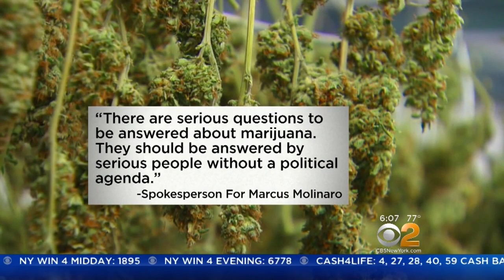De Blasio, O'Neill Expected To Make Marijuana Enforcement Announcement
Mayor Bill de Blasio and Police Commissioner James O'Neill are expected to announce a new plan on how police deal with people caught smoking marijuana. CBS2's Jenna DeAngelis reports.